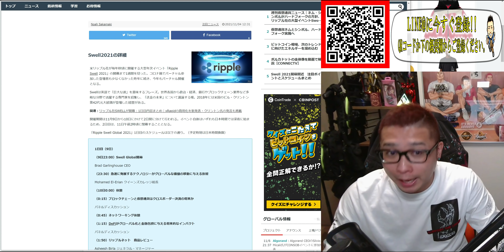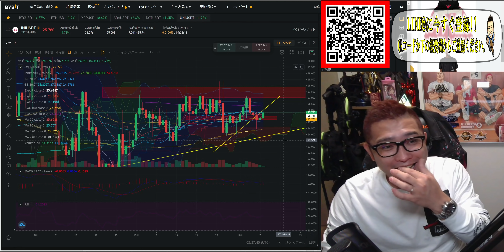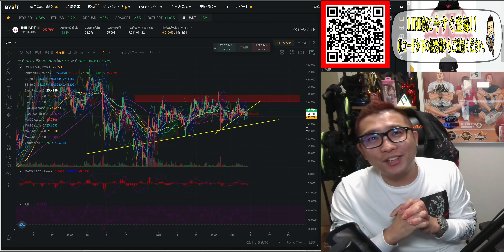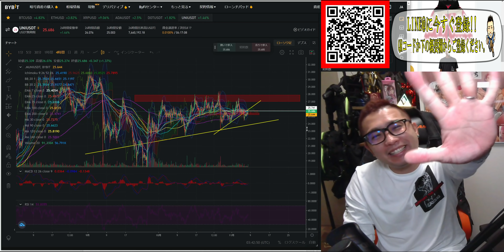【仮想通貨 ビットコイン ＆ アルトコイン 分析】イーサリアム再びオールタイムハイ!!リップル明日からSwell開催!!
0:00 オープニング
7:20 BTC分析
15:15 ETH分析
21:25 XRP分析
26:50 ADA分析
29:00 DOT分析
33:00 UNI分析